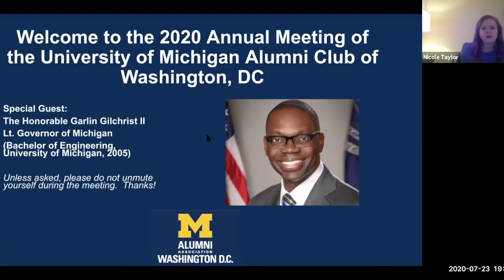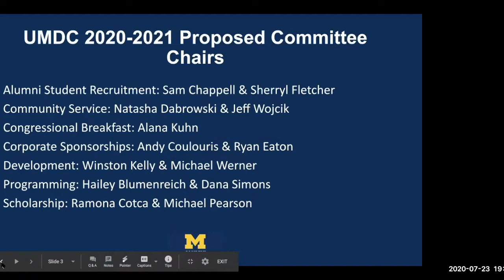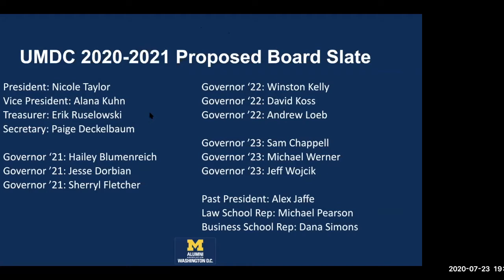UMDC 2020 Annual Meeting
UMDC invites you to celebrate with us at the 2020 Virtual Annual Meeting! This year our keynote speaker will be Michigan Lieutenant Governor Garlin Gilchrist.

Lt. Governor Gilchrist studied computer engineering and computer science at the University of Michigan. He is a former DC resident where he served as the Director of New Media at the Center for Community Change in Washington, DC and spent three years as National Campaign Director at MoveOn.org.

He has dedicated his career to fixing problems for hardworking families and currently leads the Michigan Coronavirus Task Force on Racial Disparities.